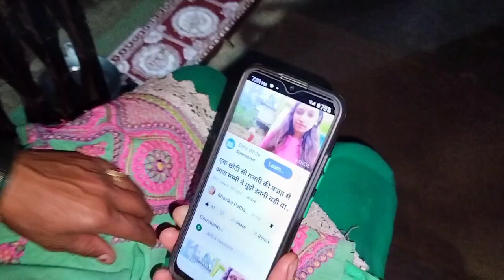बीमार होने के बावजूद भी मम्मी ने एक ही दिन में सारे धान चूट डाले।💪🌾 फिर की पानीपुरी पार्टी।😋🤤